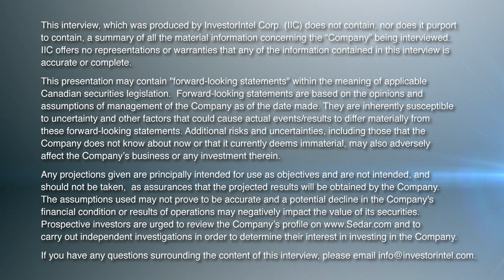Leo Power of Search Minerals on its Rare Earths Project in Canada and Recent $5M Government Grant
In this InvestorIntel interview during PDAC 2023, Chris Thompson talks with Leo Power, Interim President, CEO, and Chairman of Search Minerals Inc. (TSXV: SMY | OTCQB: SHCMF) about its rare earths project in Newfoundland and Labrador.

Leo discusses the recent announcement that the Canadian government has granted $5 million towards the Company’s $9.3 million demonstration plant to test its direct extraction technology to separate rare earths from ore.

He provides an overview of Search’s two significant deposits, Deep Fox and Foxtrot, and its 2022 Preliminary Economic Assessment (“PEA”) that outlined a 26-year mine life to produce the valuable magnet rare earths (Nd, Pr, TB, and Dy).

Finally, Leo outlines catalysts for this year that includes starting to work on the Feasibility report and further regional exploration.

About Search Minerals Inc.

Search Minerals is focused on finding and developing Critical Rare Earths Elements (CREE), Zirconium (Zr) and Hafnium (Hf) resources within the emerging Port Hope Simpson – St. Lewis CREE District of South East Labrador. Search controls two deposits (Foxtrot and Deep Fox), two drill ready prospects (Fox Meadow and Silver Fox) and numerous other REE prospects, including Fox Valley, Foxy Lady and Awesome Fox, along a 64 km long belt forming a REE District in Labrador. Search has completed a preliminary economic assessment report for DEEPFOX and FOXTROT. Search is also working on three exploration prospects along the belt which include: FOX MEADOW, SILVER FOX and AWESOME FOX.

Search Minerals has continued to optimize our patented Hydrometallurgy Direct Extraction Process technology with the support from the Department of Industry, Energy and Technology, Government of Newfoundland and Labrador, and from the Atlantic Canada Opportunity Agency. We have completed two pilot plant operations and produced highly purified mixed rare earth carbonate concentrate and mixed REO concentrate for separation and refining. We also recognize the continued support by the Government of Newfoundland and Labrador for its Junior Exploration Program.

Search Minerals was selected to participate in the Government of Canada Accelerated Growth Service (“AGS”) initiative, which supports high growth companies. AGS, as a ‘one-stop shop’ model, provides Search with coordinated access to Government of Canada resources as Search continues to move quickly to production and contribute to the establishment of a stable and secure rare earth element North American and European supply chain.